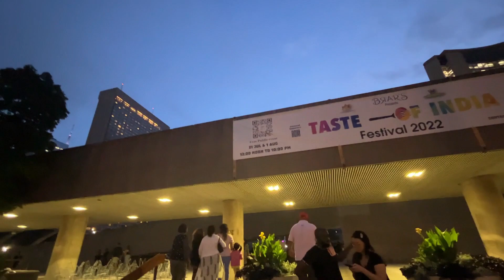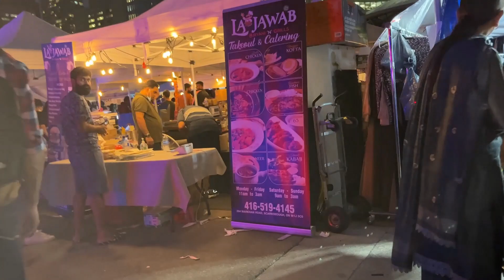Taste of India Festival 2022 || Nathan Philip Square Downtown Toronto Canada